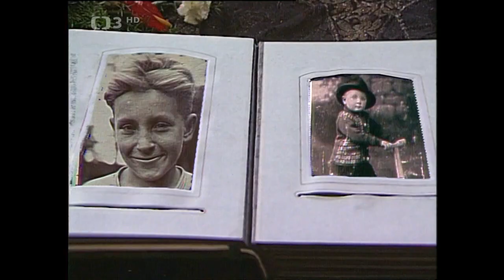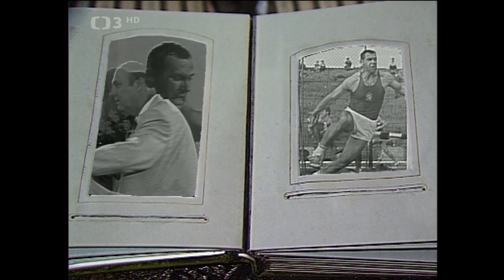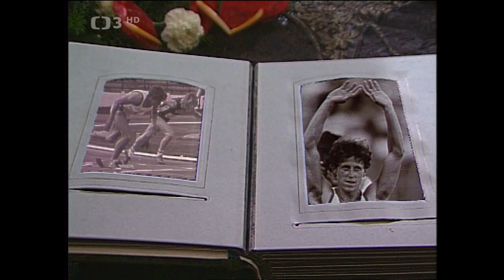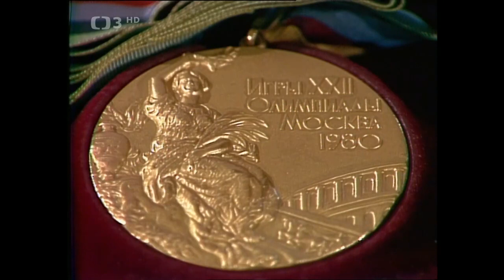Činčin (15/4) ❖ Marie Rottrová 1992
▪︎Marie Rottrová si tentokrát k přátelskému setkání pozvala legendární sportovce J. Kratochvílovou, L. Daňka, F. Šťastného a L. Vízka (1992). Režie Z. Havlíček